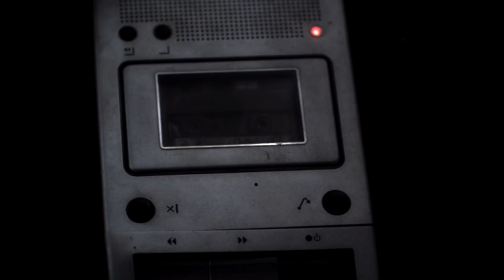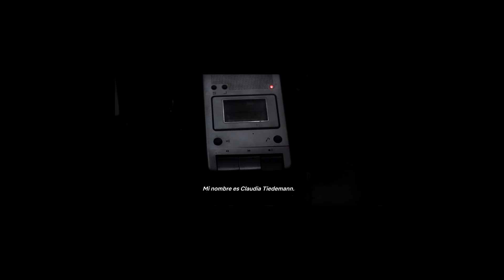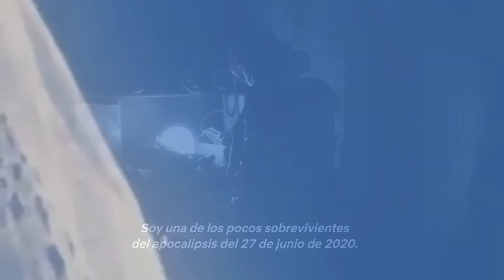La predicción de la serie DARK para el 27 de Junio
Miniatura: Carlos Marín